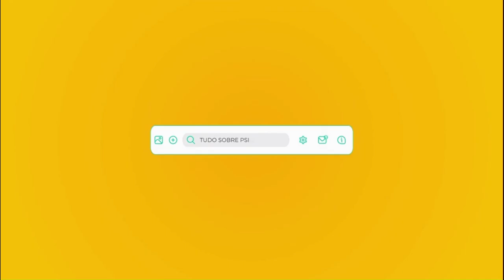CORTES DO BIPP PRIME - "As 7 Pérolas do Transtorno Bipolar" - Prof. José Alberto Del Porto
E MAIS UM CICLO SE INICIA!!! COM VOCÊS, O 1º EPISÓDIO DA SÉRIE "CORTES DO BIPP PRIME: TRANSTORNO BIPOLAR"!

Trecho retirado da live "As 7 Pérolas BIPP PRIME do Transtorno Bipolar", simplesmente com o mestre José Alberto Del Porto!

TEMAS ABORDADOS:
 1) Limites, fronteiras, validade e confiabilidade;
 2) Importância do diagnóstico e intervenção precoces;
 3) Impactos do atraso diagnóstico;
 4) Heterogeneidade de desfechos;
 5) Dicas práticas para auxiliar o diagnóstico precoce.

ATENÇÃO! ESTE É UM EVENTO EXCLUSIVO E MENSAL, DESTINADO AOS ASSINANTES PRIME DO BIPP. PARA ASSISTIR À ESTA LIVE E AOS PRÓXIMOS ENCONTROS, CONFIRA O LINK ABAIXO